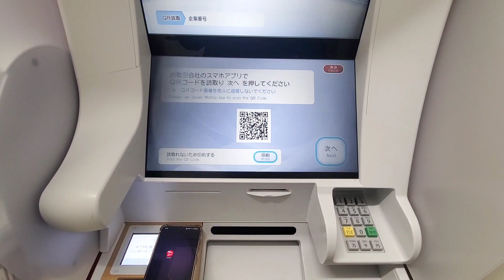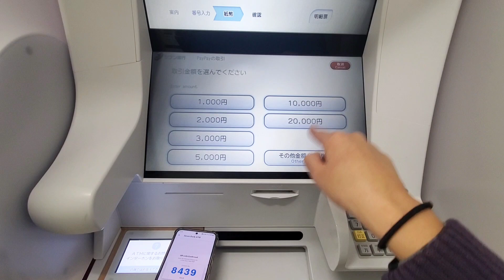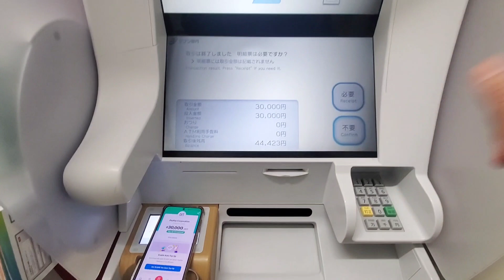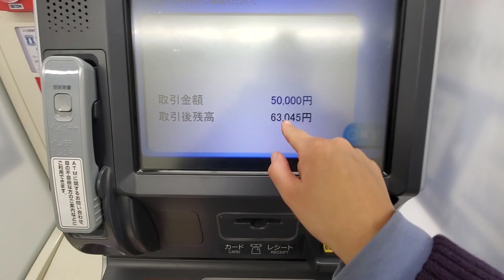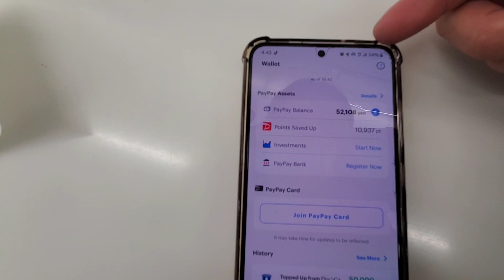COMO CARREGAR O PAY PAY NO KONBINI - COMO COLOCAR DINHEIRO NO PAY PAY NO ATM DO SEVEN E LAWSON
Nesse vídeo eu explico
Como carregar o seu pay pay no konbini
Como carregar o Pay Pay no seven eleven
Como carregar o Pay Pay no Lawson
Como colocar dinheiro no seu pay pay
Eu ensino o passo a passo do ATM para você pôr dinheiro no seu aplicativo do pay pay.

Espero que esse vídeo ajude muito você 🙏 ❤️

Capítulos
00:00 Inicio
00:12 Apresentação e explicação do vídeo
00:42 Carregando o Pay Pay no ATM do Seven Eleven
02:35 Carregando o Pay Pay no Lawson
04:19 Últimas explicações sobre o Pay Pay e despedida

ABRA A SUA CONTA EM BANCO BRASILEIRO
Abra a sua Conta de Domiciliado Exterior (CDE) no Banco Rendimento

Abra a sua conta na e ganhe uma transferência de até ¥75.000 sem cobrança de tarifas

COMPRINHAS NA SHEIN
Ou procure pelo Código RH297

🔗CONHECE O IHERB?

Precisando de memória para guardar seus vídeos e fotos?
Eu uso esse SSD E61 e passo direto do celular pra ele

Gosta do meu óculos de coração?
O melhor presente para a sua filha😍
Bonecas reborn